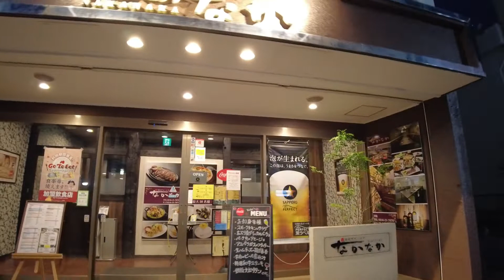夜の散歩 平本町通りを散歩した。福島県いわき市 2021年5月1日撮影 夜の7時ごろ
021年5月30日まで「MOTTAINAIもっと」にてクラウドファンディングに挑戦！お陰様でチャレンジ成功しました。今後ともご支援よろしくお願いします。

■次のチャレンジは「浜通りひとまち百景」のクラウドファンディングです！
ぜひ、皆様のご支援でクラウドファンディングを成功させてください。お願いします！

■ひとまち百景プロジェクトを手伝ってくれる方も同時に募集しております。
ボランティアで、シニアの方、行政の方、長期のインターンシップを希望する大学生（一年生、2年生歓迎）や高校生。ぜひ、みんなに力で成功させたいのです。よろしくお願いいたします。

■自己紹介
2010年からいわきひとまち百景を運営している「いわきマーチング委員会」の代表を務める。
最近のマイブームは、毎日一万歩を歩くこと。典型的なB型。ゴルフの腕前はたまに100を切るぐらい。人の話を聞いてブランディングや差別化を考えることが好き。新しい出会い、初めての場所に行くことが好き。